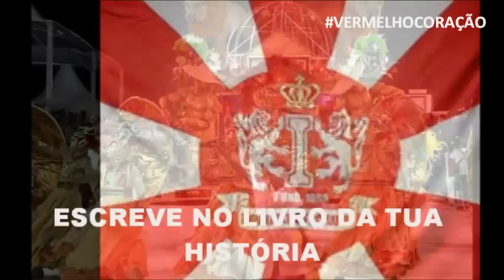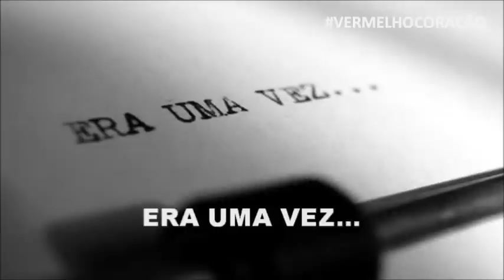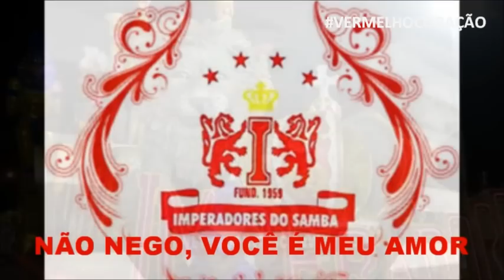Imperadores do Samba 2014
SAMBA CONCORRENTE
COMPOSITORES: TABAJARA ORTIZ, WILSON DA SILVA, CONRADO LAURINDO,
FRED INSPIRAÇÃO, RICARDO ABRAHAM E WILLIAN TADEU

O MAR VERMELHO E BRANCO CHEGOU
NÃO NEGO, VOCÊ É MEU AMOR
ESCREVE NO LIVRO DA TUA HISTÓRIA
TANTAS PÁGINAS DE GLÓRIA
AVANTE, VERMELHANTE IMPERADOR!

QUE CRUZ ALTA VIU NASCER
ENTRE LIVROS E SONHOS, FLORESCER
A CRIATIVIDADE DE UM MENINO
EMBARCOU NUM TREM RUMO A AVENTURAS DESVENDAR
POR TERRAS MAIS DISTANTES VIAJAR
NO JAZZ, UMA PAIXÃO PRA VIDA INTEIRA
VERÍSSIMO, ÉS PERSONAGEM QUE À NOSSA FAMÍLIA ENCANTOU
RECEBE ESSA HOMENAGEM, DOS CONTOS É IMPERADOR

CASOS E ACASOS, ANALISTA DE BAGÉ
E NAS "RODAS CARIOCAS", ED MORT É DE FÉ
VEM DE TAUBATÉ, SAUDOSA "VELHINHA"
FOFOCA E CARTEADO... É CONVERSA DA "DORINHA"

EM FRASES ESTAMPADAS NOS JORNAIS
RISONHO SONHO DE UM ESCRITOR
"RIO" AO ENCONTRAR UM LAÇO, PRA VIDA UM ABRAÇO
E O AMOR DESPONTOU (PELO MUNDO VOOU)
NO BAR, A HOMENAGEM MARCOU SUA JORNADA
ENCONTRO DE PAIXÕES, CULTURA REVELADA
A BOLA ROLA E VIBRA A ARQUIBANCADA
BRAVÍSSIMO... COLORADA EMOÇÃO
É O VERMELHO CORAÇÃO TINGINDO A AVENIDA DO MEU SAMBA
VERÍSSIMO... "CAUSO" NESSE MUNDO DE ILUSÃO
CASO DE AMOR AO PAVILHÃO
TU ÉS MAIS UM LEÃO